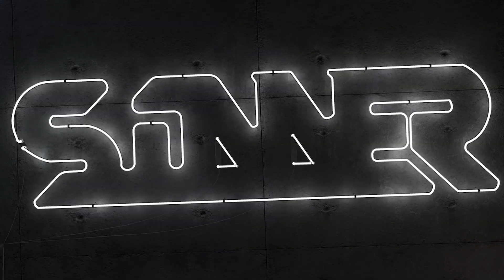Tarkov Highlights & Moments | 46 | Escape From Tarkov | EFT